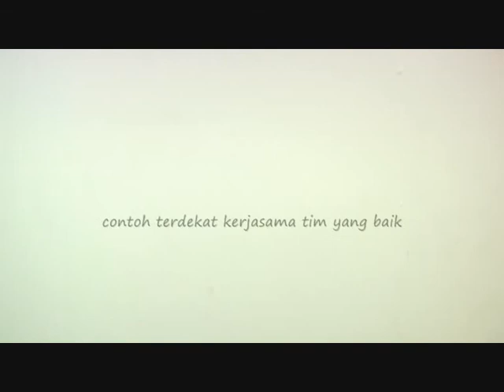panca indera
Guru ada didalam diri kita adalah guru bathin.